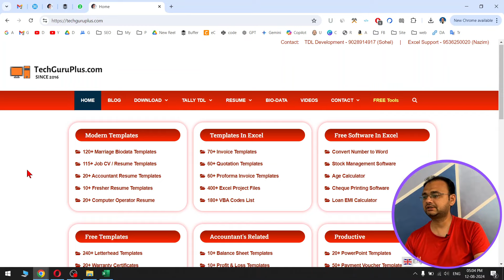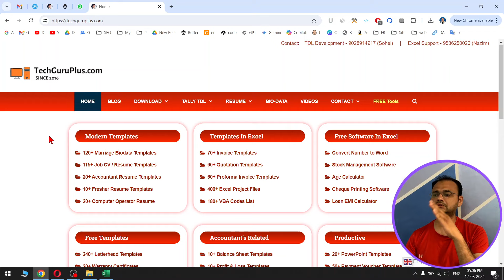Important Templates for Office People, Accountants & Professionals✅